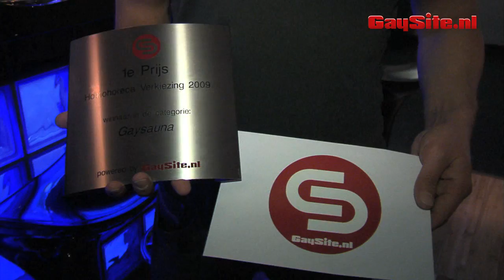Homohoreca Verkiezing 2009